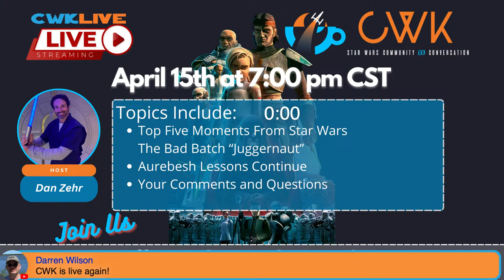CWK LIVE: Top Five Moments From Star Wars The Bad Batch “Juggernaut”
This week you are invited to post, comment, and discuss your top five things you love about Star Wars The Bad Batch’s “Juggernaut.” ”We begin week twenty of Aurebesh lessons, and discuss Tales of The Empire. This is the LIVE podcast you're looking for!

__Visit CoffeeWithKenobi.com for the latest podcasts, news, videos, and more!